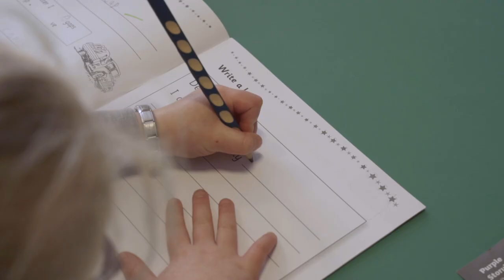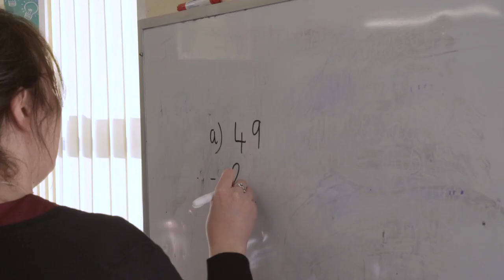Welcome to BWPS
We've produced this video to help you learn a bit more about Brackenagh West PS.